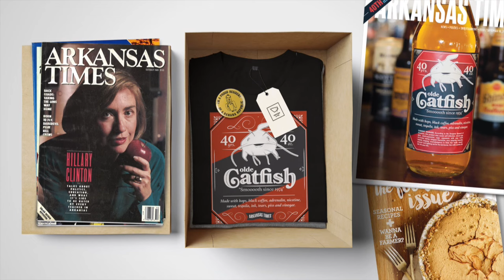Today in Arkansas: Eldridge Trumps John Boozman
Arkansas news on Monday, May 2: U.S. Senate candidate tries to turn Trump into negative for incumbent John Boozman. Ted Cruz keeps trying, probably in vain, a congressman thinks. Asa's chief of staff departing for reasons unclear. Legislators to question education commissioner. Paul McCartney plays NLR, meets LR Niners. A Renoir is coming. A venerable IHOP is going.